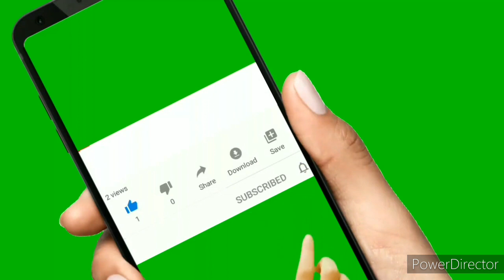Noor Bacha Speech At Chaman Jalsa 2020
PTM AFGHAN

pashto.old.songs
Manzoor pashteen
Ali wazir
Moshan dawar
Afghanistan
2020 news ptm